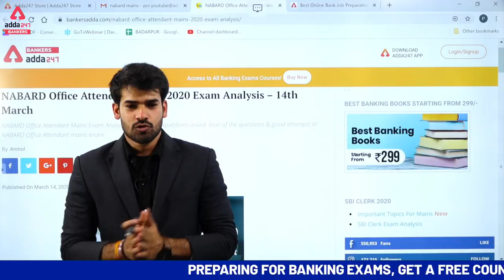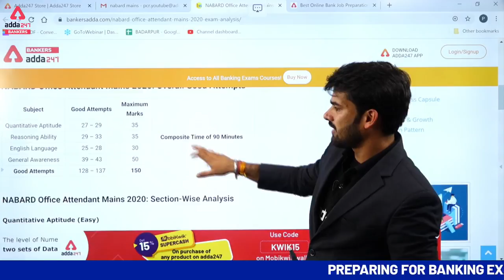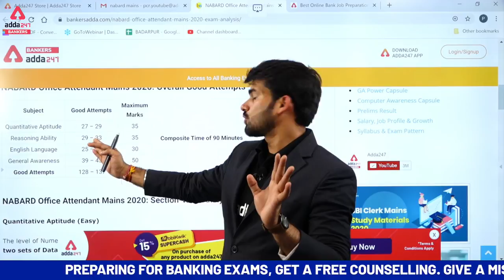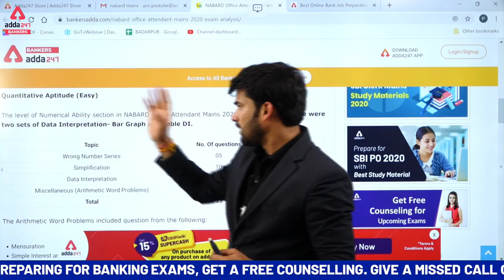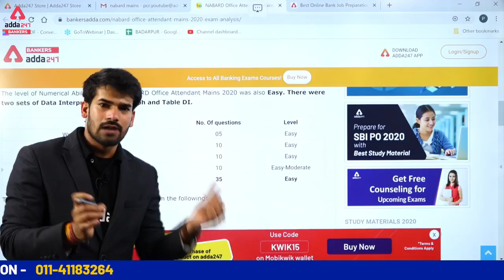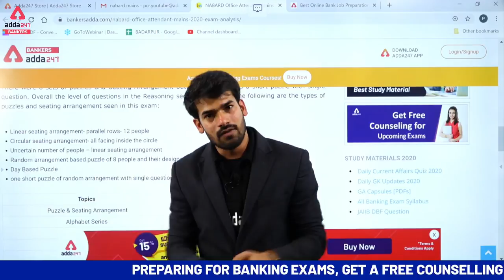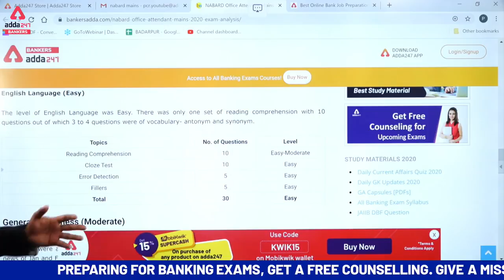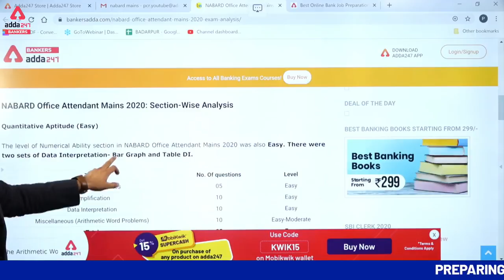NABARD Office Attendant 2020 (Mains) Question Paper | NABARD Exam Analysis & Expected Cut Off 2020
NABARD Office Attendant 2020 (Mains) Question Paper | NABARD Office Attendant Mains Exam Analysis & Expected Cut Off 2020

Adda247 Live Classes Schedule:

⇒ Morning Shows:
(7:00 AM) - Current Affairs 2020
(8:00 AM) - The Hindu Analysis

⇒ SBI Clerk 2020 Classes:
(9:00 AM) - SBI Clerk 2020 Maths
(10:00 AM) - SBI Clerk 2020 English
(11:00 AM) - SBI Clerk 2020 Reasoning
(12:00 PM) -  SBI Clerk 2020 General Awareness

⇒ UPSC EPFO Enforcement Officer Preparation:
(1:00 PM) - UPSC EPFO 2020 Classes

⇒ SBI/IBPS 2020 Preparation Classes:
(2:00 PM) - SBI PO Pre 2020 English
(3:00 PM) - SBI PO Pre 2020 Maths
(4:00 PM) - SBI PO Pre 2020 Reasoning

⇒RBI Grade B Preparation:
(5:00 PM)- RBI Grade B 2020 Online Classes

⇒ JAIIB 2020 Video Lectures/DB&F 2020 Classes:
(7:00 PM) - JAIIB/DBF Video Lectures

⇒ RBI Assistant 2020:
(6:00 PM) - RBI Assistant 2020 General Awareness Preparation
(7:00 PM) - RBI Assistant 2020 English Preparation
(8:00 PM) - RBI Assistant 2020 Reasoning Preparation
(9:00 PM) - RBI Assistant 2020 Maths Preparation